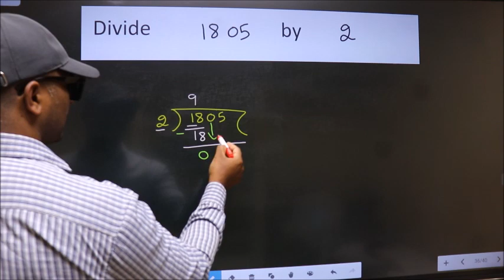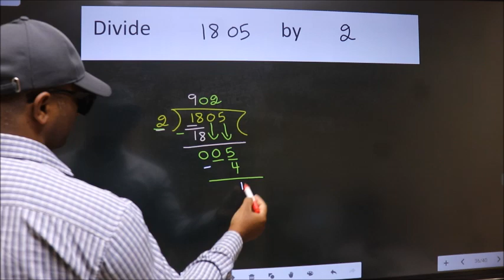Divide 1805 by 2 many get this quotient wrong